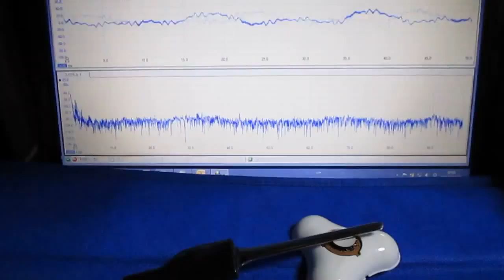オリジナル超音波（プローブ製作・調整）システム ultrasonic-labo